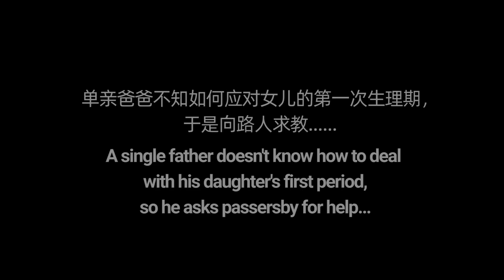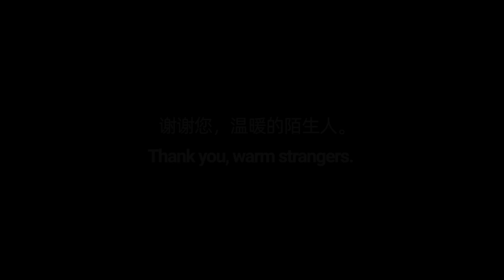Single Dad Consults How to Prepare for Daughter's First Period | Social Experiment 单身父亲请教如何应对女儿初次来月经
When a single father asks the strange women what preparation should make for his daughter's first period, what advice would they give?